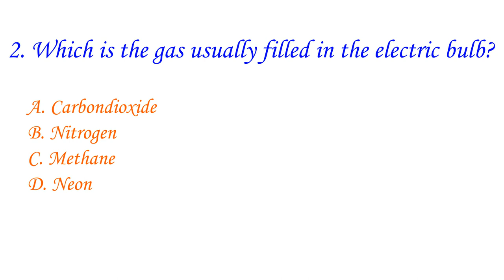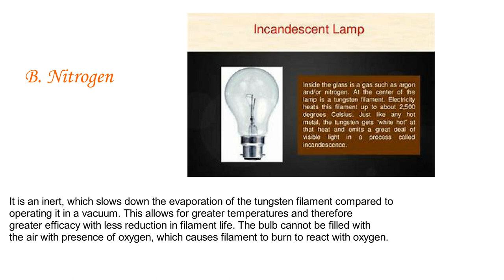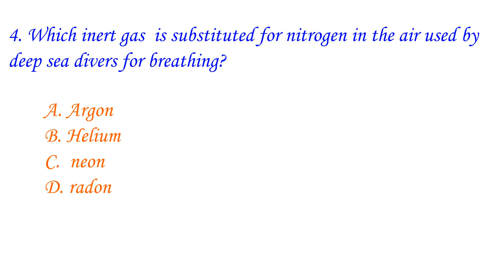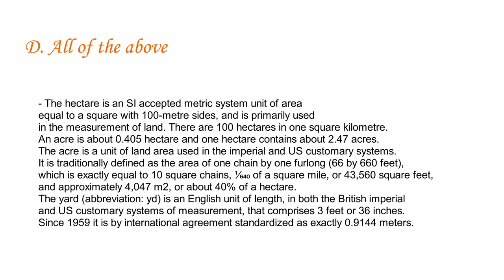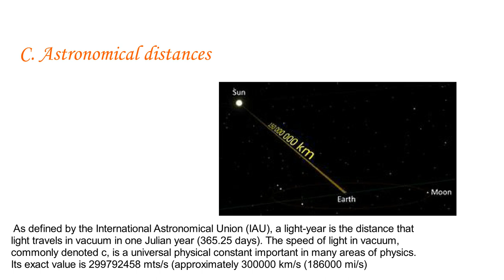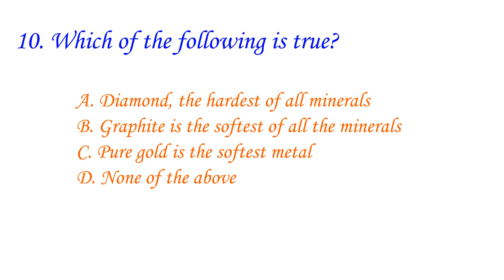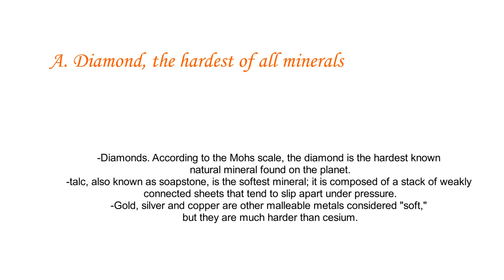Did you know what is the unit for measuring the Pain?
General Science major was designed to provide a broad background in science. Have fun!!
All your comments and suggestions are welcomed. Thank you!!

brain teaser,  general sciences, algebra, spirituality,  personality test, astronomy, astrology, geometry, arithmatics, political science, universe,
galaxy, Inventions and inventors.